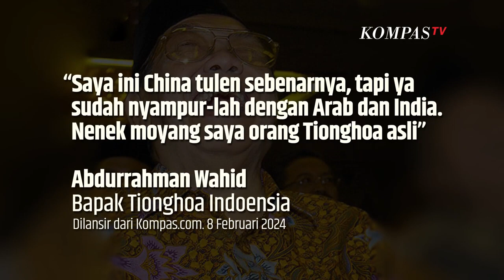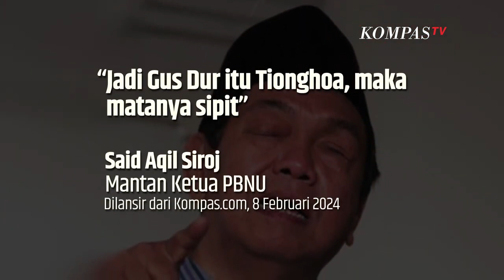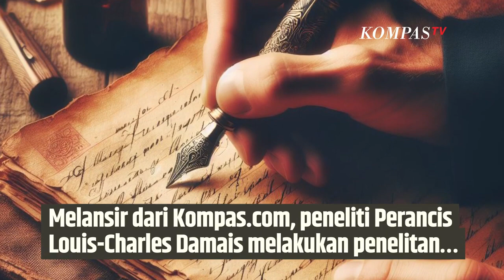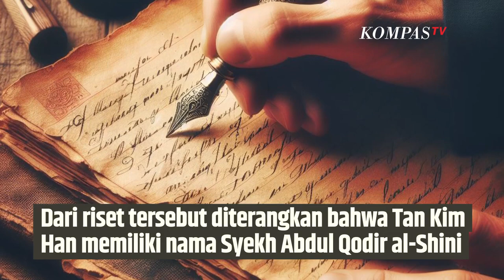Gus Dur Tokoh Pluralisme Terang-terangan Mengaku Keturunan Tionghoa, Begini Penjelasannya